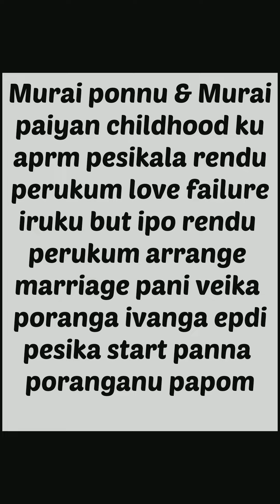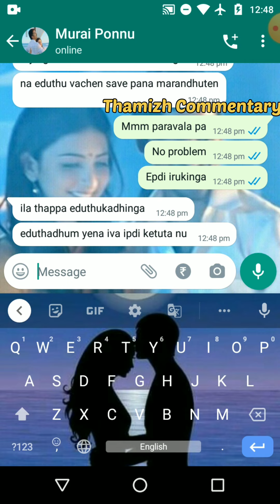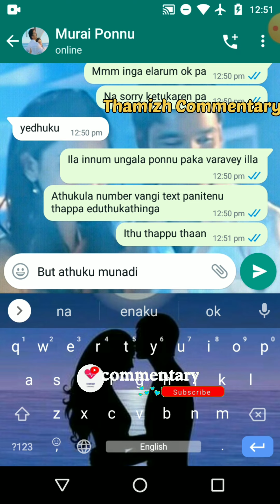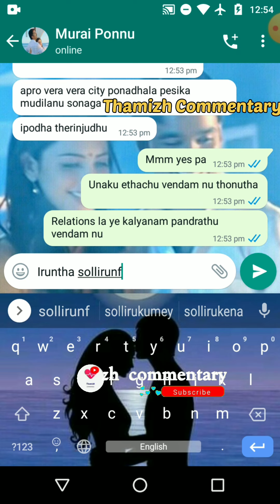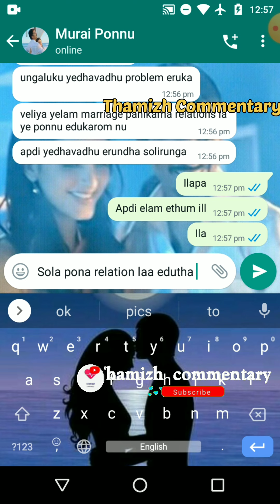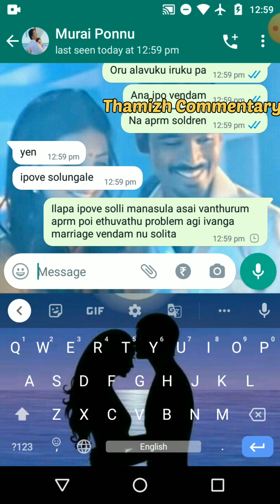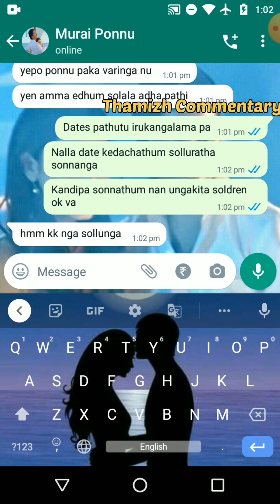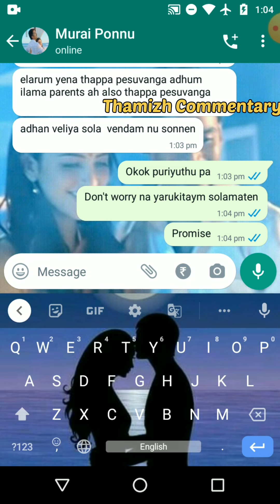Tamil Murai Ponnu😍 Murai Paiyan Arranged Marriage Love WhatsApp Chat Series | Season 1 Episode 1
Description:
In this video tamil WhatsApp chat of murai ponnu and murai paiyan, rendu perukum veetula pesi arranged marriage pani veikalam nu plan panirukanga but avanga rendu perukum thani thaniya oru love failure story iruku and rendu perukum marriage la ishtam illa so ipdi irukavanga marriage panipangala onnu seruvangala nu thaan intha series la neega paka poringa vanga papom.